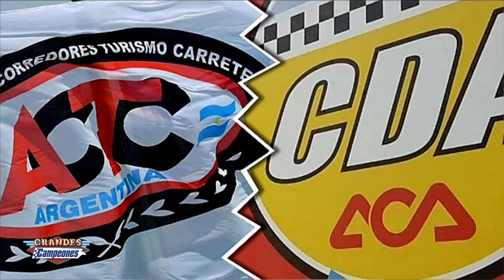Sigue el conflicto CDA vs ACTC, ¿qué opinan los GRANDES CAMPEONES?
➡ "Buenos Días, Campeones", de lunes a viernes desde la 10, con la conducción de Jorge Luis Legnani
➡ "El Arranque", de lunes a viernes desde la 11, con la conducción de Claudio Daniel Legnani